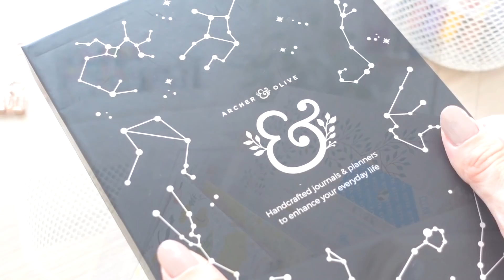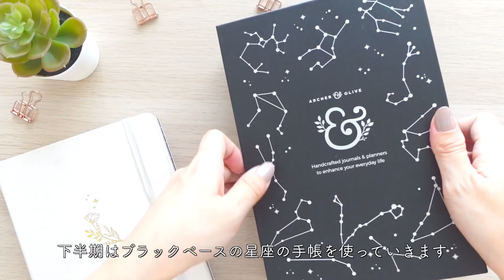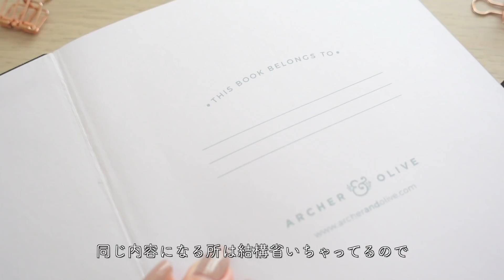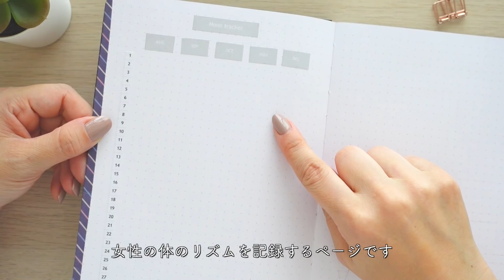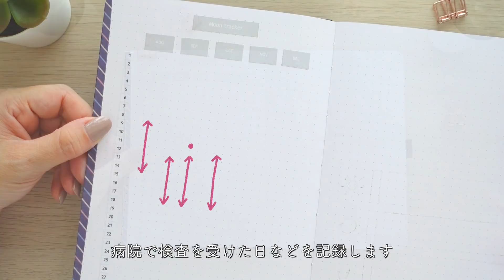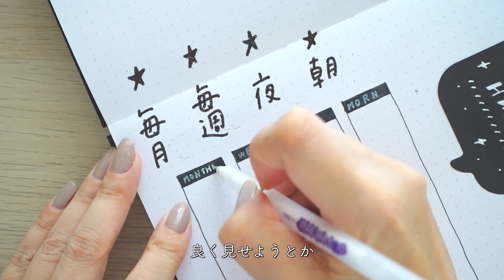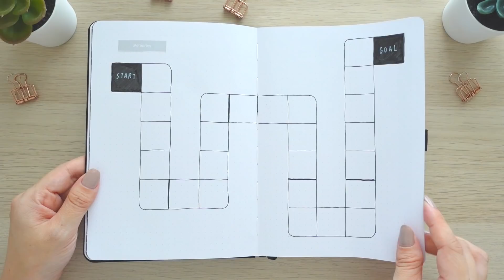【新しい手帳開封】バレットジャーナルセットアップ｜作業動画｜簡単おすすめ｜Starting a NEW Bullet Journal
みなさんこんにちは！手帳のじかんです！

＼ご要望・リクエストフォーム／

このチャンネル（  @techoutime  ）は…

・簡単シンプル
・マネしやすい

が詰まった手帳術を発信しています！

動画内で紹介した文具

・archerandolive（アーチャーアンドオリーブ）手帳

★私が使っているメインのノート
ブログで購入方法などをまとめました！
海外手帳の買い方・1番お得に買う方法
《archerandolive》の場合！

・サクラクレパス ピグマ 0.3【黒】

・立川ピン製作所 タチカワ ピュアホワイト 1.0mm 水性ゲルインク

手帳を続ける３つの理由｜手帳のじかんが考える挫折しないコツやポイントをご紹介！

毎日使えるおすすめ文房具

🎵MUSIC